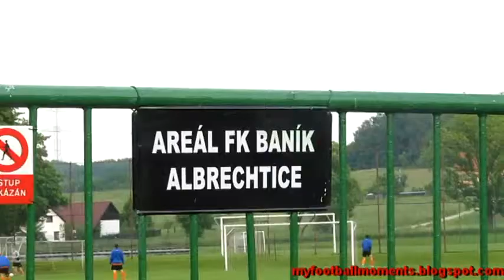Slovan Orlová Slavoj Rychvald 01 06 2013 Boisko Banik Albrechtice 6 0